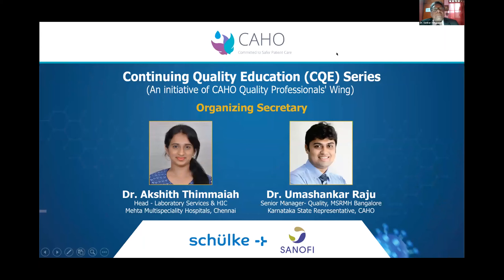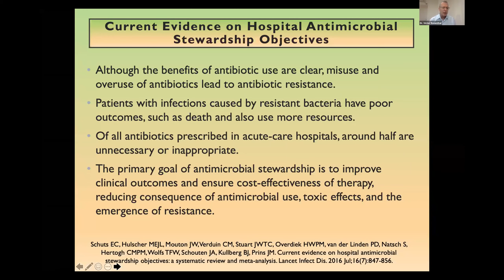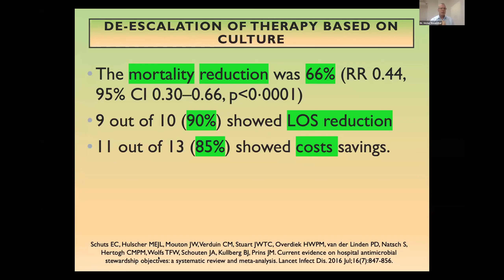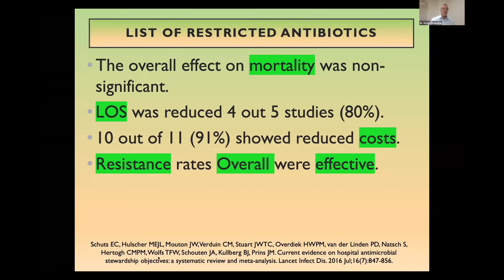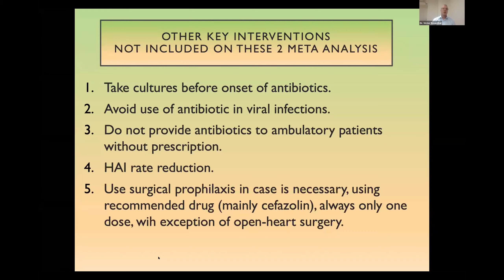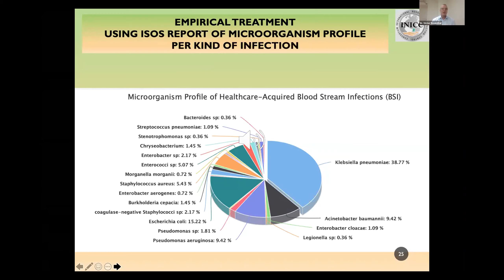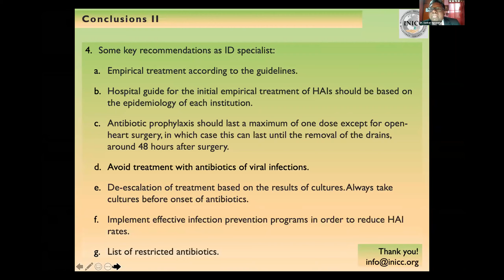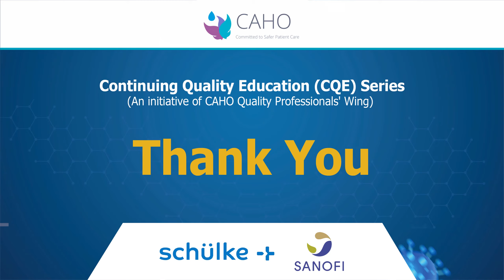CQE Series (AMS) : Global perspective of Antimicrobial Stewardship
Speaker : Dr. Victor D Rosenthal